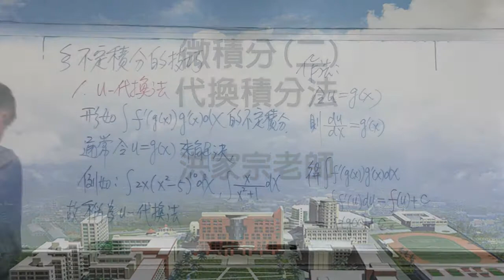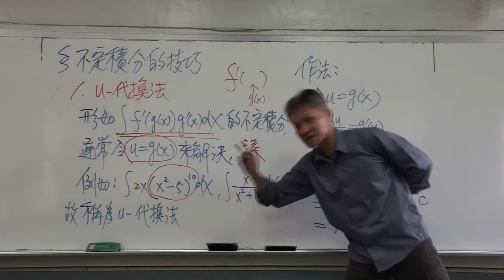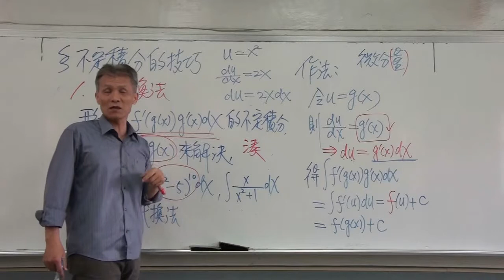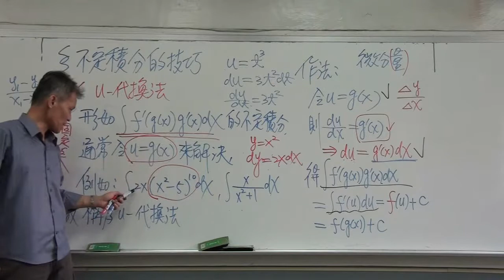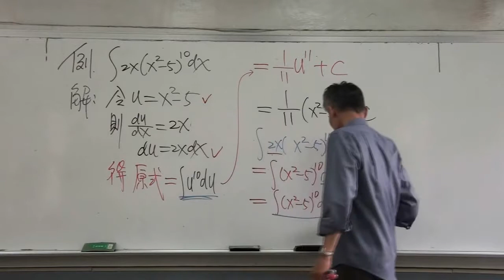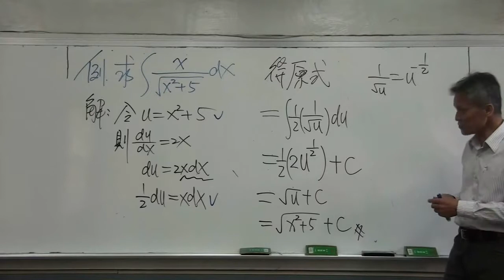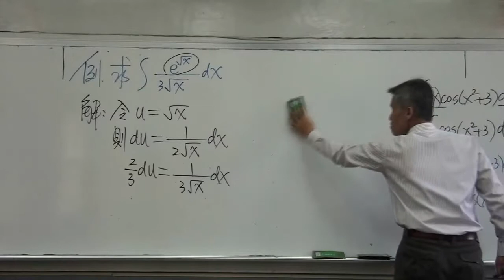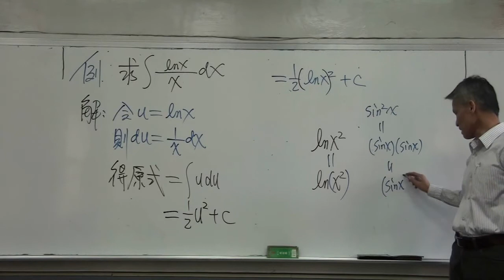5-2代換積分法